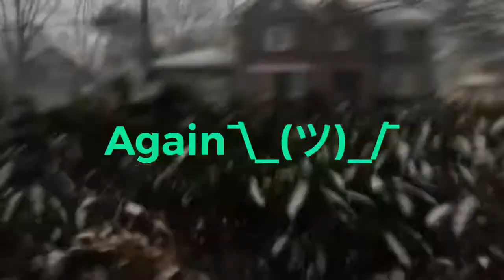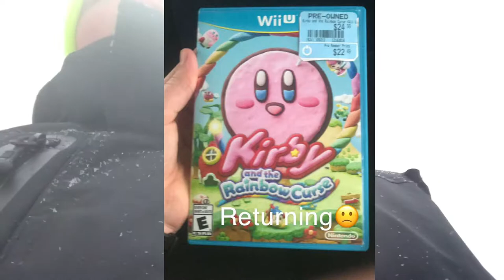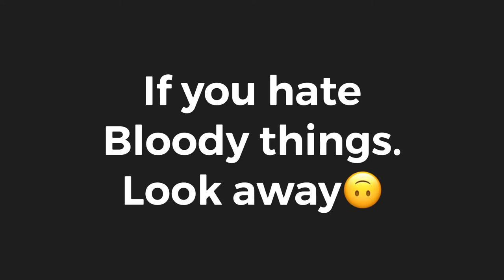Snow day Vlog 2019